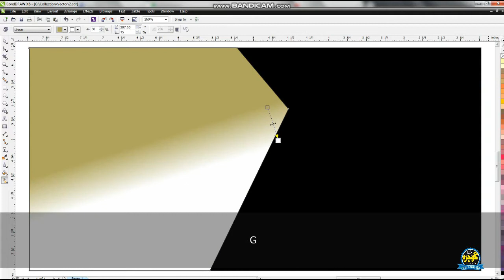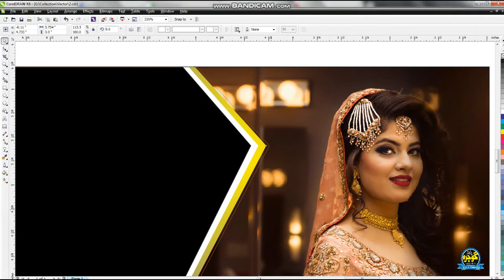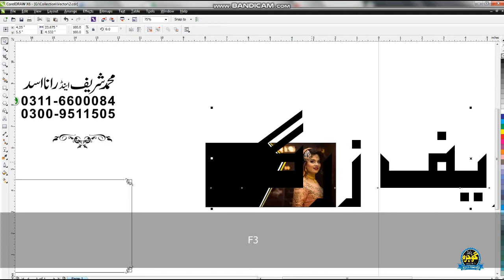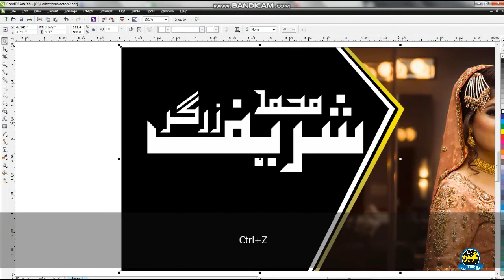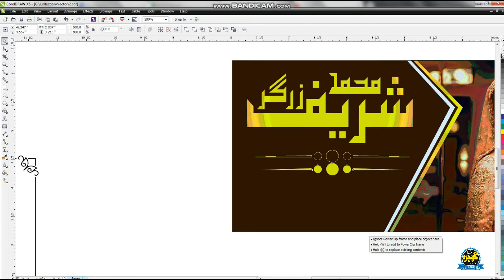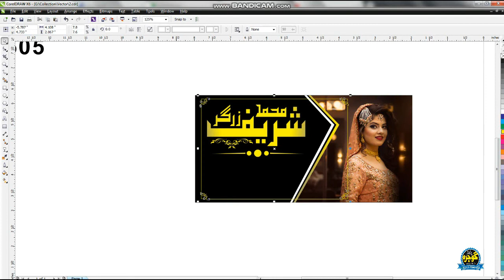New Make Jewellery pana flex Design 2020 with CorelDRAW Tutorial